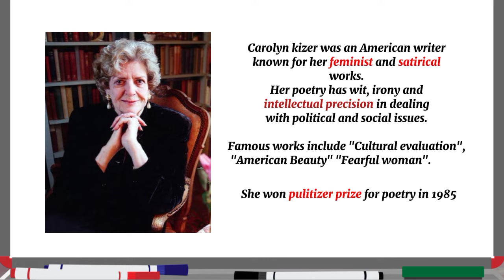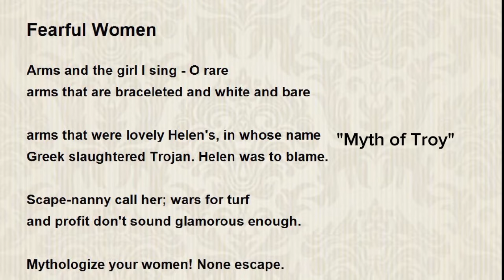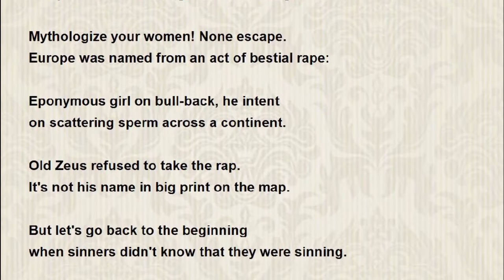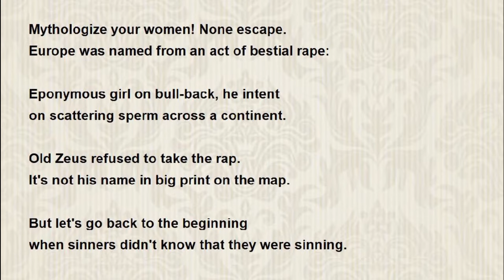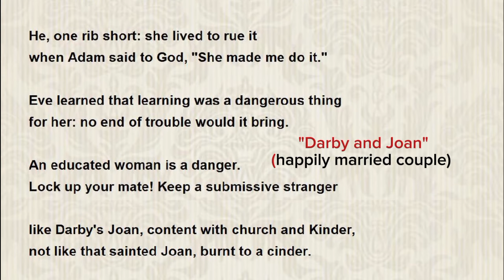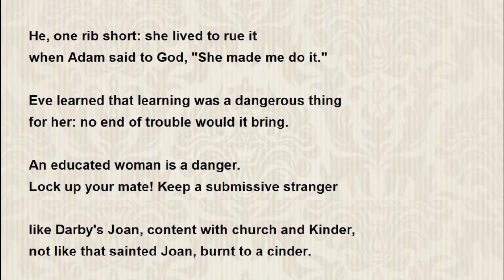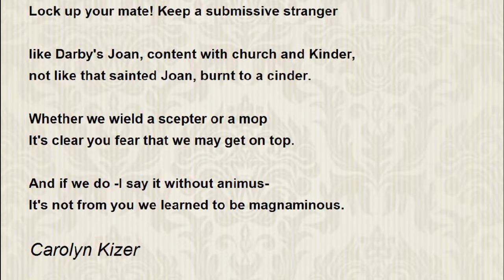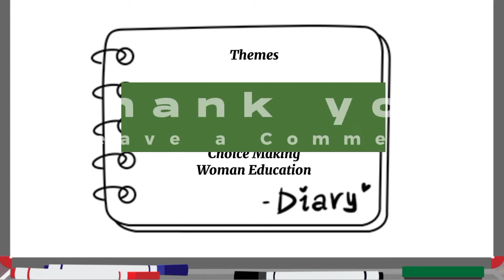Fearful woman by Carolyn Kizer summary and analysis in urdu hindi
Fearful woman by Carolyn Kizer| Summary of Fearful woman| line wise explanation of fearful woman| Themes| literary devices| structural analysis| Critical analysis